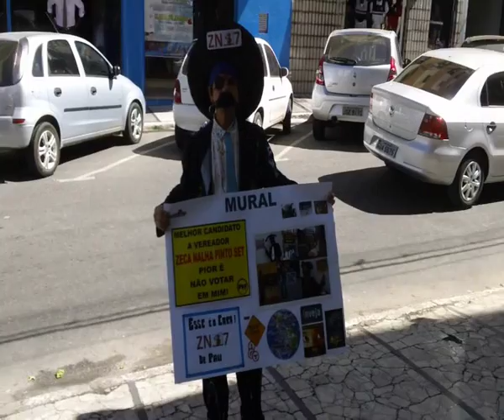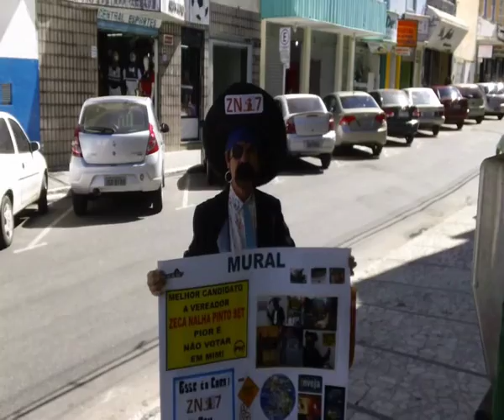André Cairo, Vereador Zeca Nalha e Prefeito Romão Digato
Candidato a Vereador, do PVF - Partido Vira Folha,
Zeca Nalha Pinto o Set, "esse é o cara...de pau",
e Romão Digato para Prefeito,
personificado no ambientalista e presidente do
MCMP, alerta para ética na política, em

Vitória da Conquista e todo país.